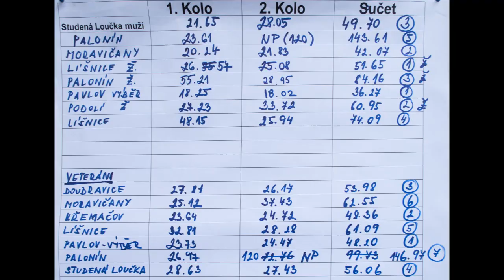2017 06 17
Pohárová soutěž Studená Loučka